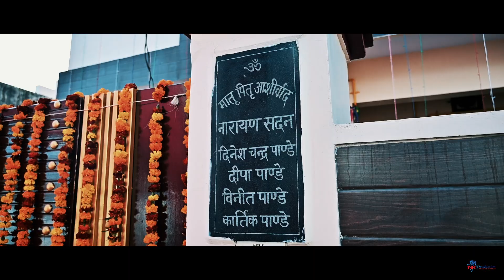Kartik x Ayushi || Best Wedding Highlight 2023 @nkproduction2012